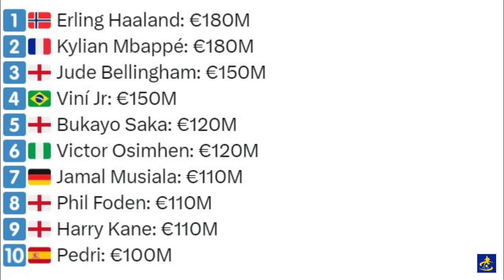ZIDANE gusimbura TEN HAG-ARSENAL bayisubije-POGBA mu rukiko-VARANE aragiye-CHELSEA-KOPS-CITY||LATEST